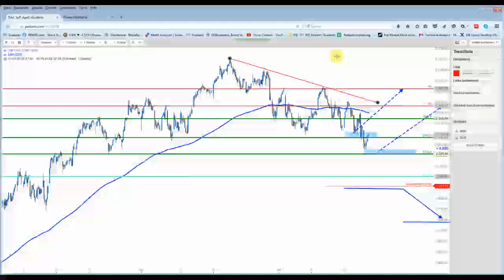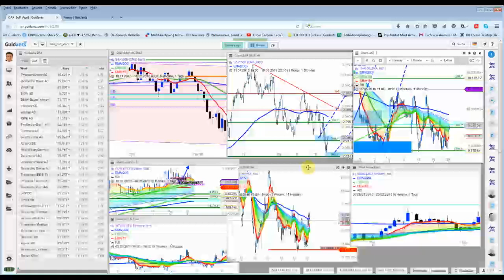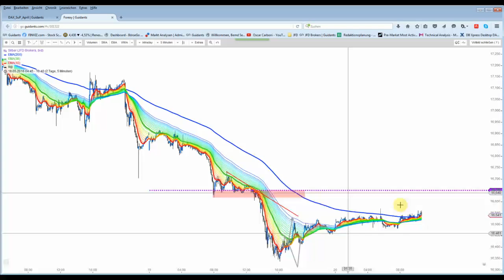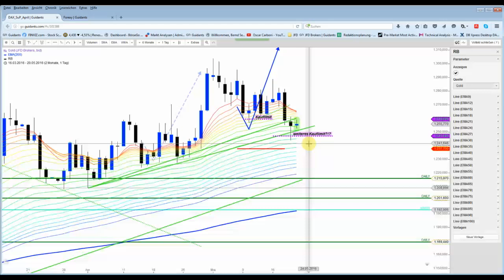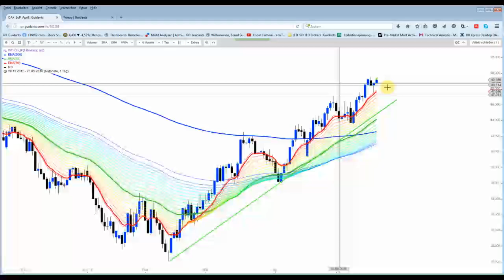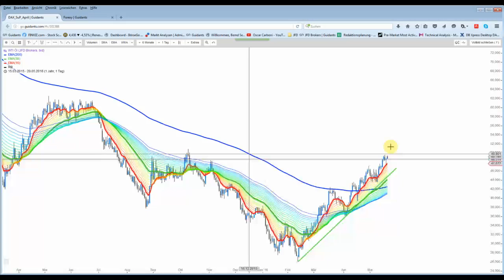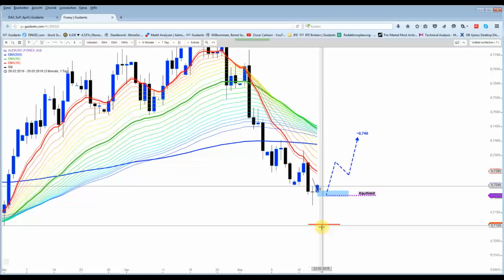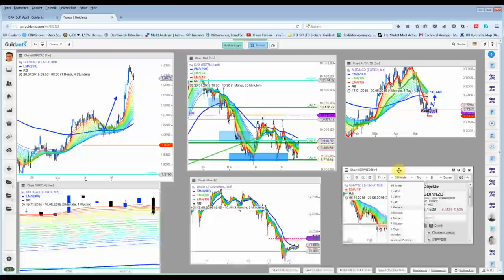DAX&o - Ein freundlicher Wochenausklang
Ein freundlicher Wochenausklang bahnt sich bei den Indizes an. Der DAX eröffnete mit einer großen Kurslücke. Auch die US-Futures liegen deutlich im Plus.